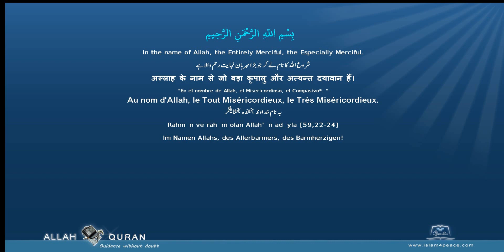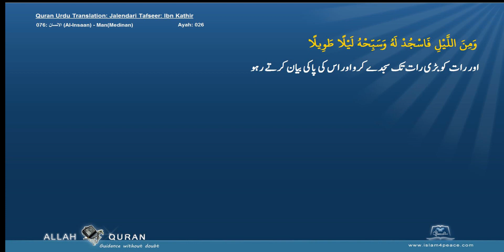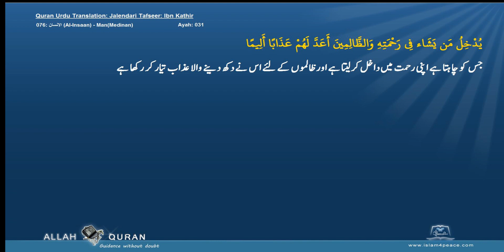Quran Urdu Tafseer Ibn Kathir 076 الانسان Al Insaan ManMedinan